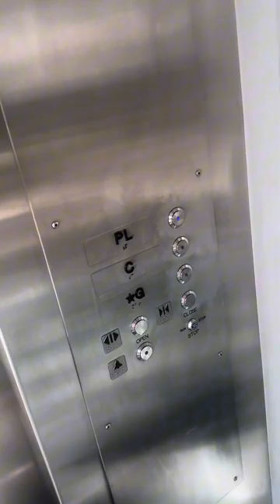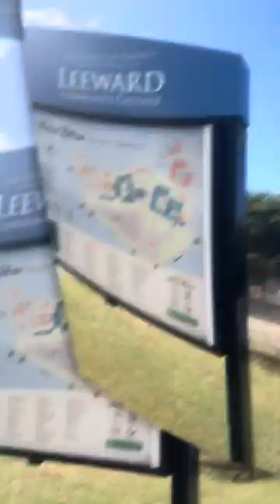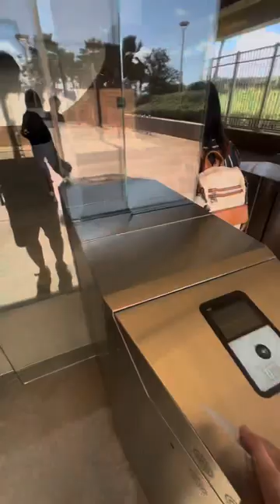A day in the life of a J1 teacher in Hawaii (birthday vlog)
Tax return season ngayon here sa US so we decided to process ours. This video is about how we process our tax return and my birthday celebration as well.